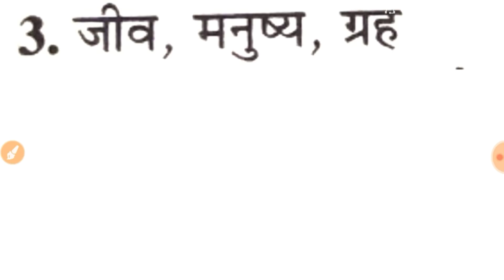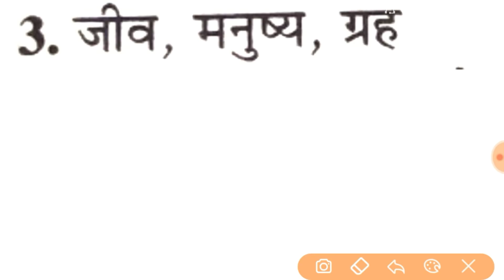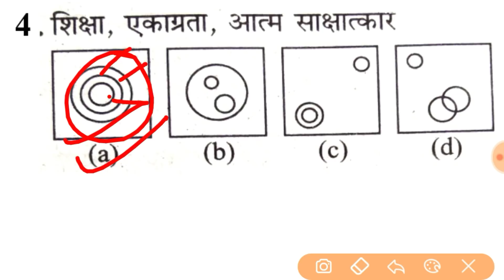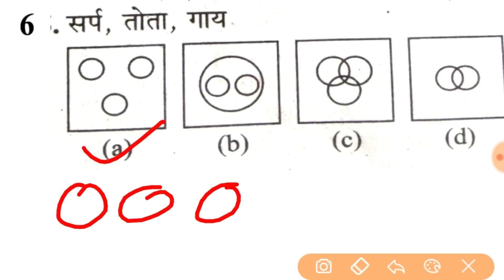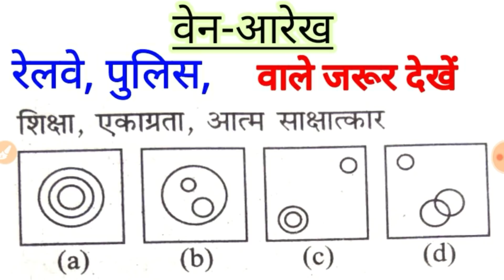Venn Diagrams, वेन आरेख, part 1, Railway, UP POLICE, Police constable, Reasoning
Venn Diagrams, वेन आरेख, part 1, Railway, UP POLICE, Police constable, Reasoning, Venn Diagrams, वेन आरेख, figur,
धन्यवाद।